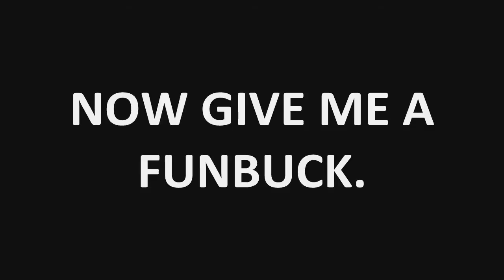I'm Mike Chilton: A Compilation by Otter.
wow i cant believe i did this i literally made a compliation of all the times a character says mikes name whatever im gonna go sleep
motorcity belongs to titmouse
now give me my mike chilton funbuck